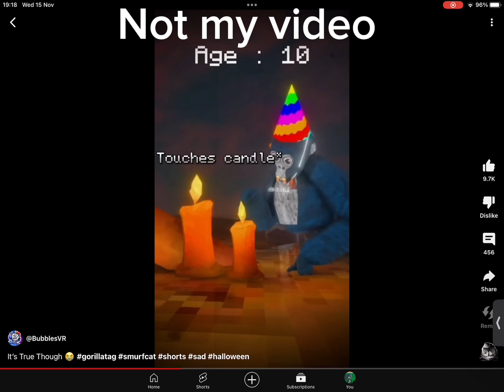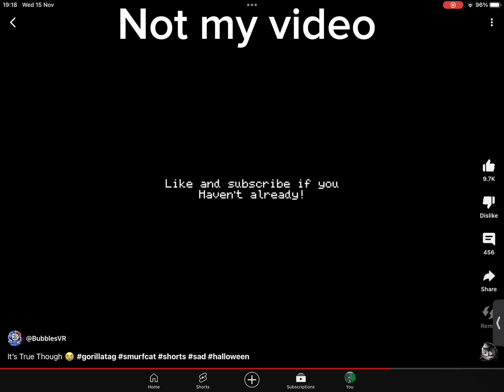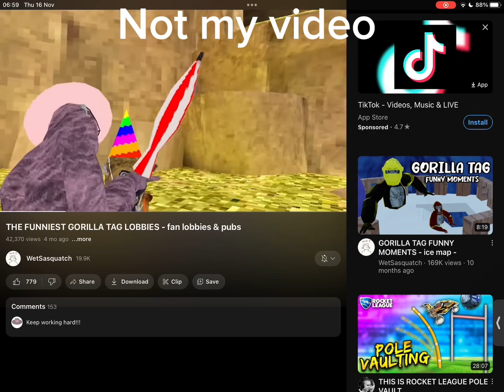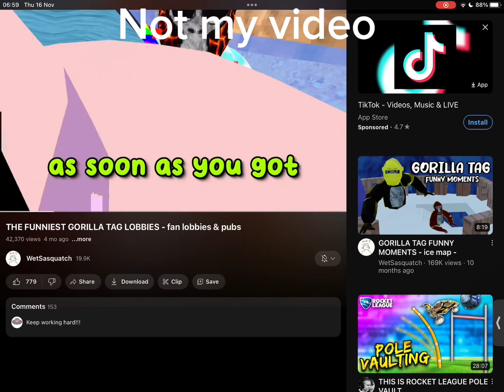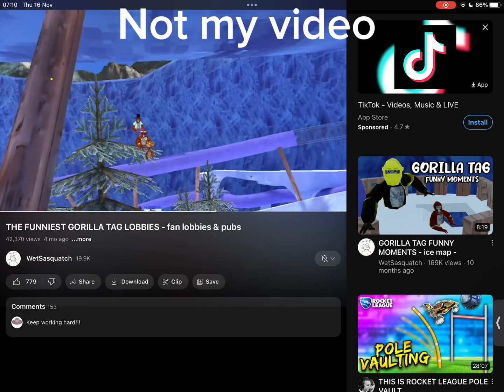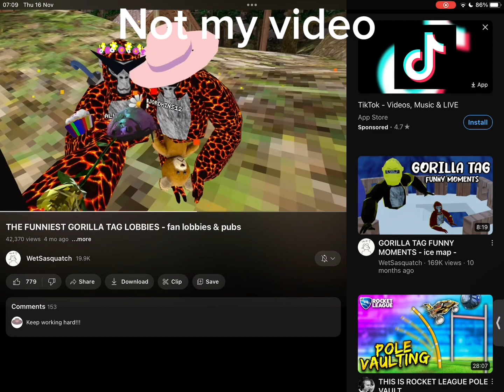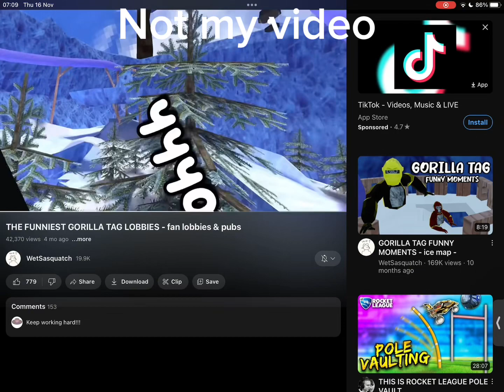Gorilla tag part 2